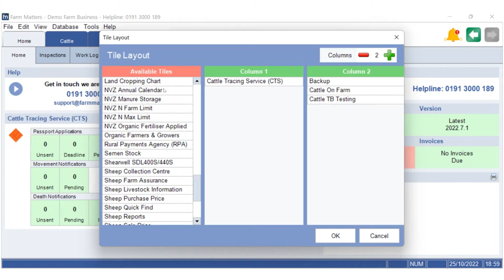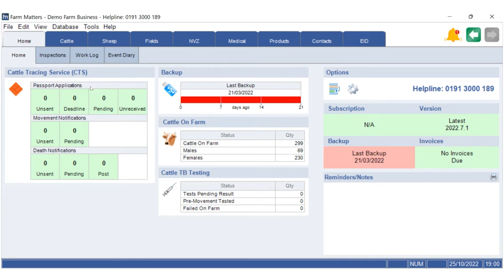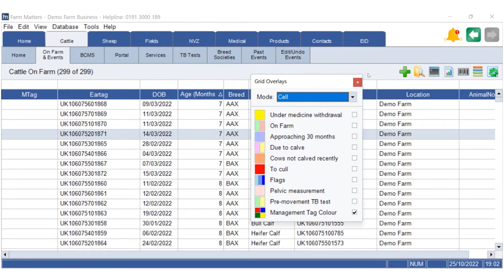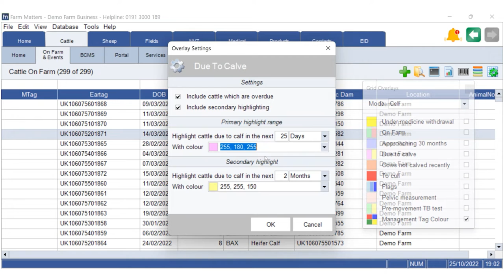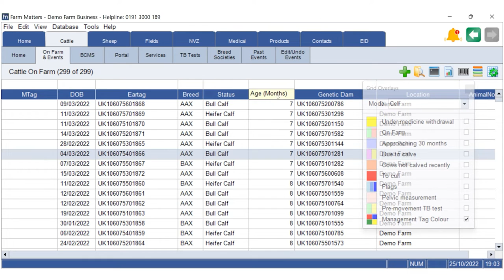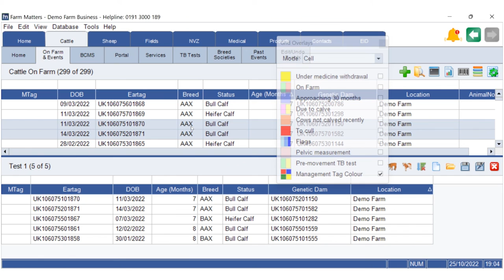Farm Matters Getting Started Tutorial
Farm Matters is the easy solution for all your farm record keeping needs be it cattle, sheep, fields, NVZ, EID, medicines and so much more. This tutorial will show you the basics to get you started.